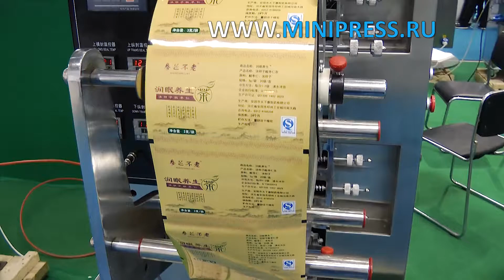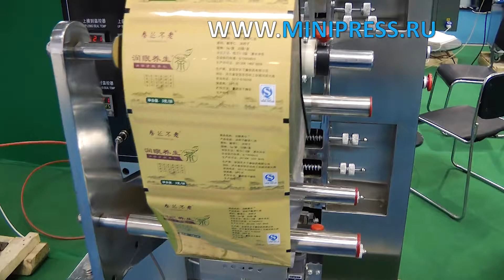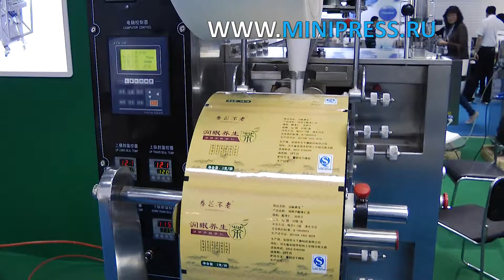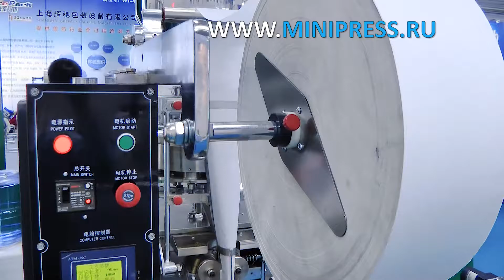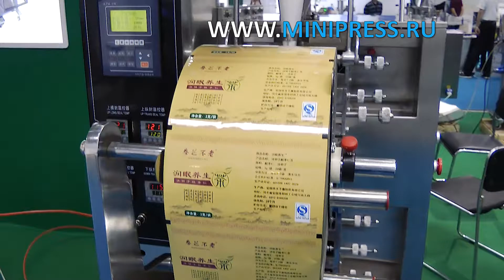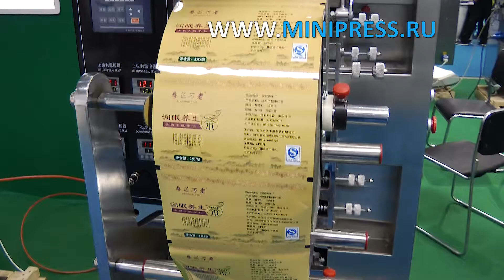Упаковочное производство, гарантия качества Minipress.ru